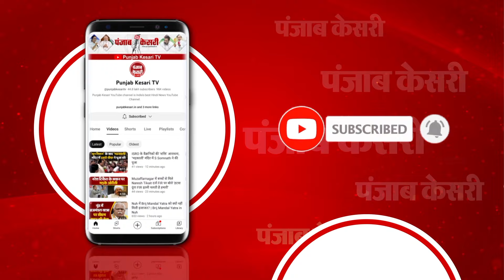PM Modi Poland Visit: Poland की खबरों के सुर्खियों में PM Modi की यात्रा, हर जगह हर्षोल्लास का माहौल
पोलैंड यात्रा पर पीएम मोदी रवाना
‘पीएम के पोलैंड दौरे पर बोलीं भारतीय राजदूत नगमा मोहम्मद’
‘यहां पर एक हर्षोल्लास का माहौल बना हुआ है’
‘पीएम मोदी की इस यात्रा से पोलैंड सरकार है बहुत खुश’